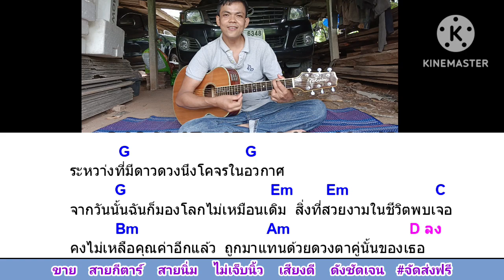ดาวหางฮัลเลย์ fewlow fewlow cover สอนกีต้าร์คอร์ดง่าย เล่นให้ดูทั้งเพลง ตีคอร์ดง่ายๆ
คอร์ด​เพลง​ ดาวหางฮัลเลย์ กด​ลิง​ค์นี้​เล​ยครับ​